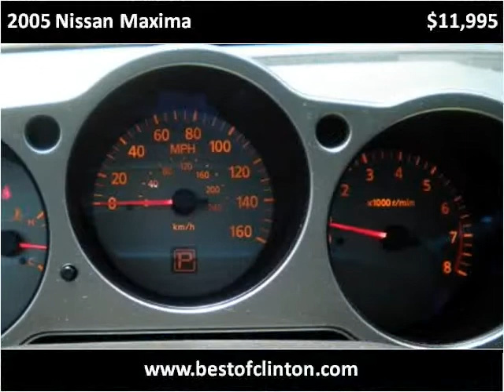2005 Nissan Maxima Used Cars Clinton NC